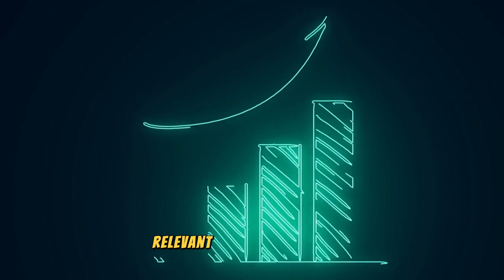FINALLY! NEW $470,000,000 China's Hydropower Station Project In Desert SHOCKED The World!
China. Is it crazy? A hydroelectric plant in the Gobi Desert was constructed over the course of 14 years. The hydroelectric plant is known as the second three Gorges Dam in China. Dotted is crucial to the greening and agricultural growth of arid regions of Xinjiang, China. The Gobi Desert in our country is often lifeless. Although China's deserts have various topographies in the desert towns, high speed railroads and even dams coexist with Oasis and Golden sand, even if in terms of scale, it is not as good as the Three Gorges Dam.

It is impossible to conceive how tough it is to construct a hydroelectric plant in the Gobi Desert, but there is no denying that the desert hydropower station is an amazing human endeavor. The hydroelectric facility is situated in China's legally autonomous province of Xinjiang. What sort of location is this? Cotton is grown in Xinjiang. Thus, many people are familiar with it.
It is the second biggest cotton grower in the world and produces more than 20% of the cotton used in clothing. The China Europe Railway Express is major departure location is singe yang. It is a significant trading hub in China and shares borders with eight other nations. There are 1.3 million square kilometers of desert Gobi in this region and the year round dry weather significantly inhibits the growth of agriculture.
However, Xinjiang's winters are extremely cold and the region badly needs heating. People in this area mostly utilized coal for energy in the past, which resulted in significant air pollution. China started making plans to construct a hydro electric facility for Xinjiang in 2006. The hydropower plants 2.2 billion kilowatt hour annual power generating capacity is intended to save 883,100 tons of conventional coal and eliminate 175,300 tons of CO2 emissions.